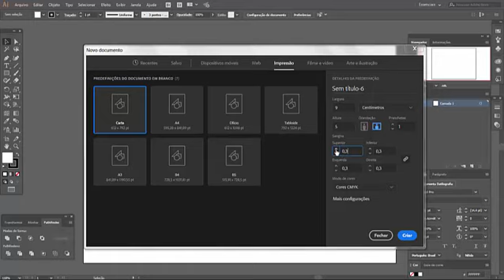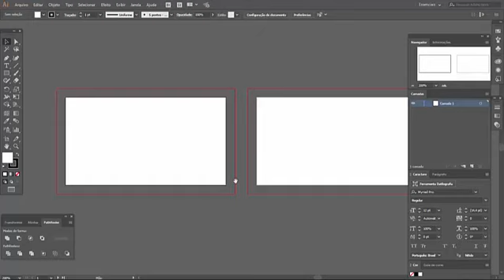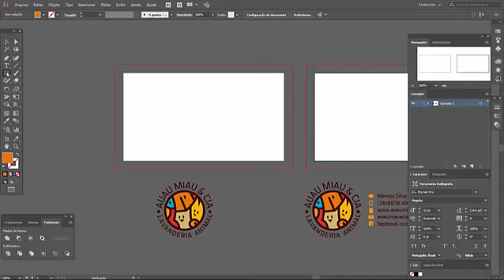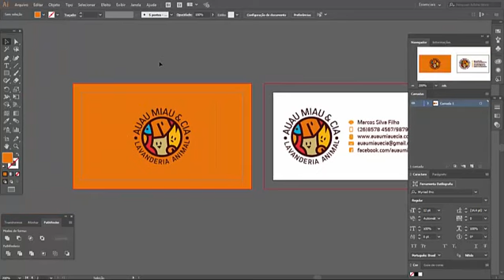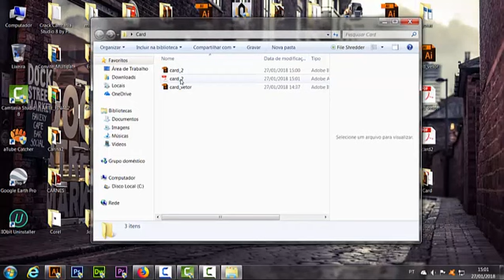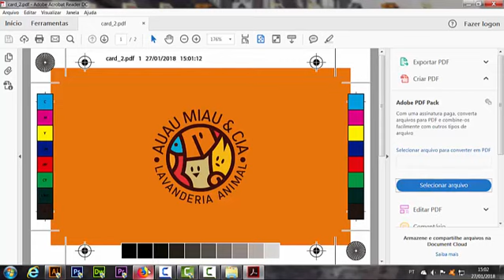Como fazer seu cartão de visitas no Illustrator e salvar em PDF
Rápida dica de como desenhar seu cartão de visitas personalizado no Illustrator e salvar em PDF para enviar para a gráfica.